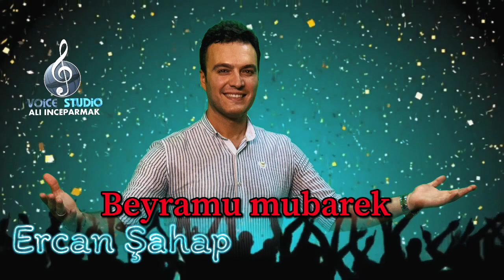ارجان شهاب - بيرامو مبارك - Ercan Shahap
سوز بسته - ايوب مياس
ارانجور علي اينجه برماغ